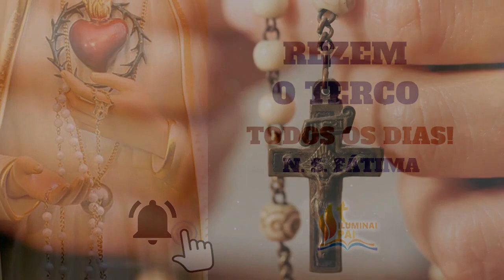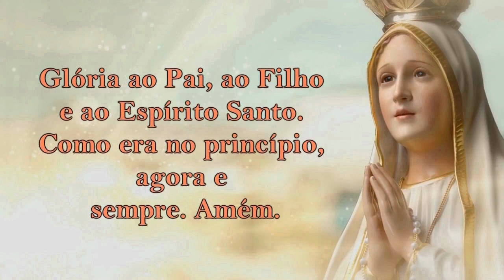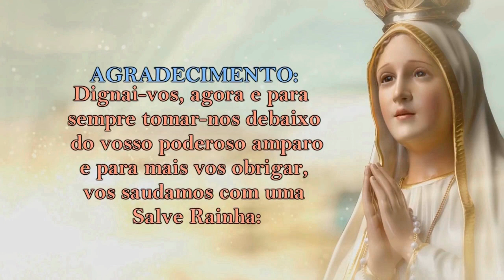28/10/2021 ORAÇÃO do TERÇO - Mistérios Luminosos - Quintas-feiras